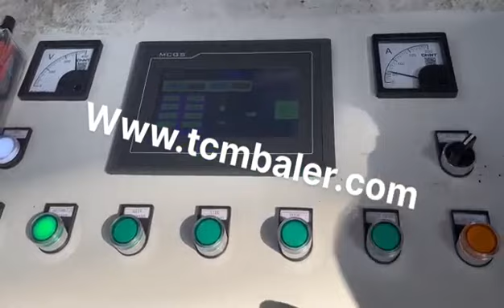scrap metal compress baler sale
Details of scrap metal compress baler sale, scrap metal baler for sale, scrap metal compress baler,

MATDAS is a professional scrap metal compress baler sale manufacturer and supplier in China for more than 20 years, and we can offer scrap metal compress baler sale for sale with a cheap wholsale factory price for our customers without any agent or dealers if you wanner buy our scrap metal compress baler sale.